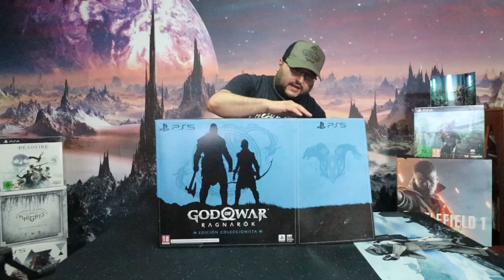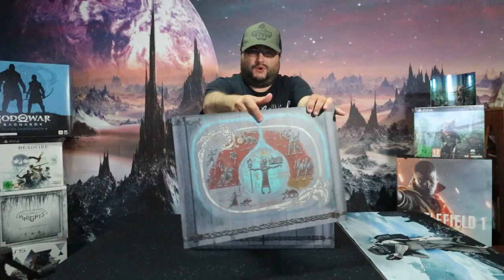Unboxing GOD OF WAR Ragnarok PS5 Épica , esta Edición legendaria ¡dale a Like y Suscribete!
Muy buenas gente, bienvenidos a mi canal yo soy @kirkanoss y en esta ocasión traigo el Unboxing de GOD OF WAR Ragnarok.

Esta edición es una pasada, la única pega que le veo es... que no trae el juego  ,solo viene  código de descarga  ,y con lo caras que son estas ediciones.

Yo pienso que tendrían que venir los juegos físicos en ella.

¿Y a ti? que te parece la edición esta de coleccionista ,¿piensas también  que tendría que incluir un juego físico?pónmelo en los comentarios